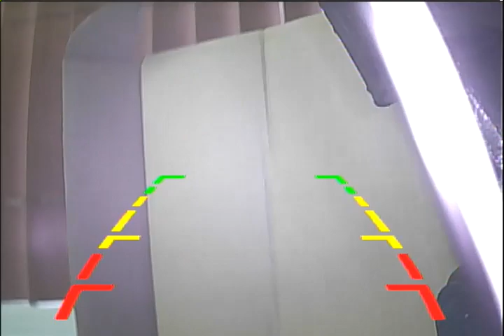headset cam recorder test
this is a test of an fav recorder I am fixing to premiere